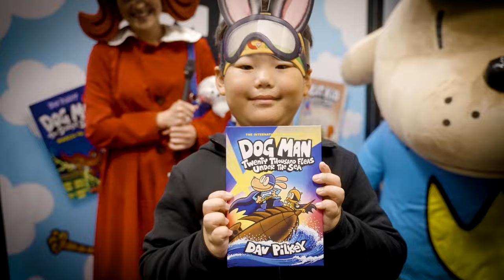2024 is the Year of Dog Man - Let's Get Reading!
2024 is definitely going to be the YearofDogMan! Let's get reading to get ready for Dav Pilkey’s new book Dog Man: The Scarlet Shedder, coming March 19th!